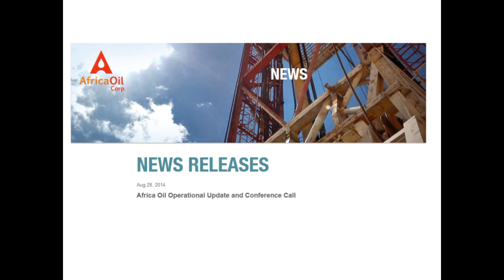2014 08 28 AFRICA OIL OPERATIONAL UPDATE